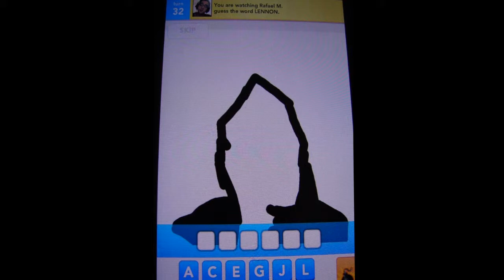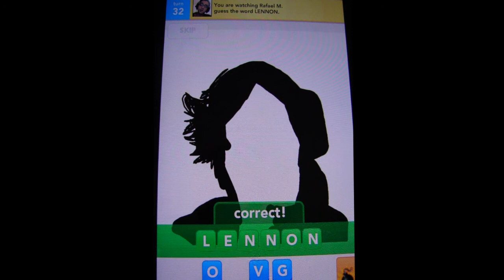Draw something - Lennon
Just playing around with the cool Draw Something